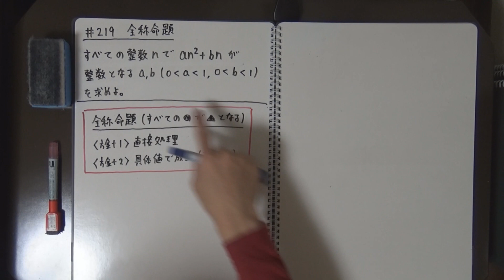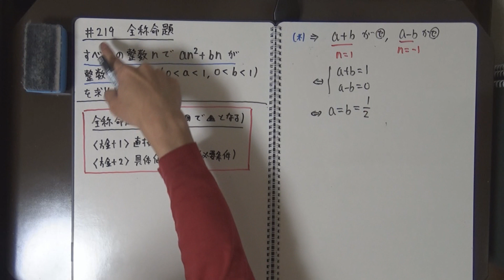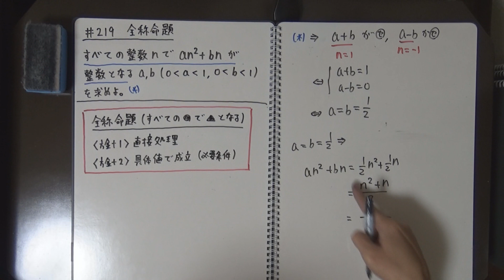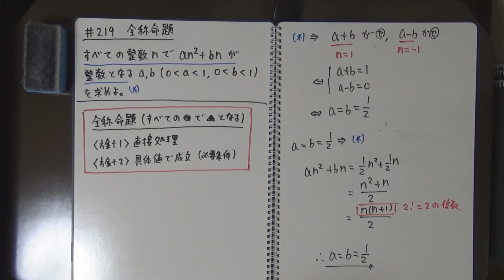【受験数学#219】全称命題